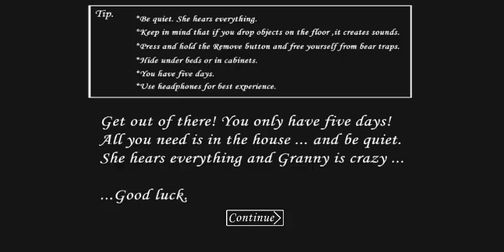just wanted to let you know that I will